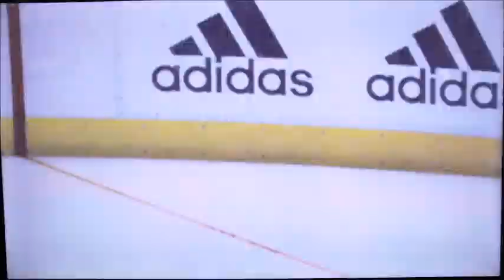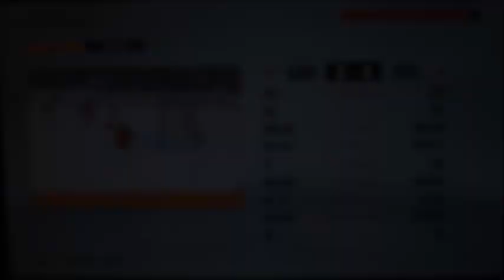Stanley Cup Playoffs Game 6 Hurricanes vs Islanders